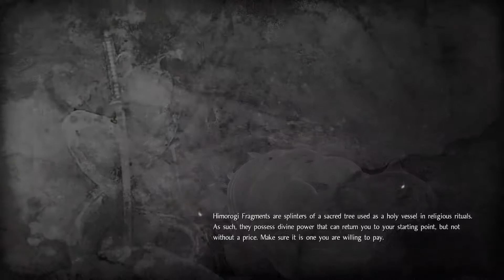Let's Play Nioh 21: The Demon of Mount Hiei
Oda Nobunaga's Atrocitour continues! The old mage Tenkai takes William to Mount Hiei, a site of mass killings that has left a horrible scar of negative energy at its peak, which naturally means Edward Kelley is going to rub his face all over it.

Does anyone else hear thunder?